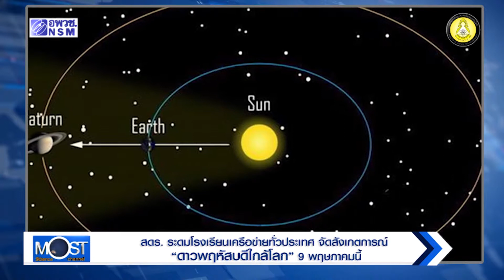พ.ค. 61 ครั้งที่ 7 “ดาวพฤหัสบดีใกล้โลก” 9 พฤษภาคมนี้